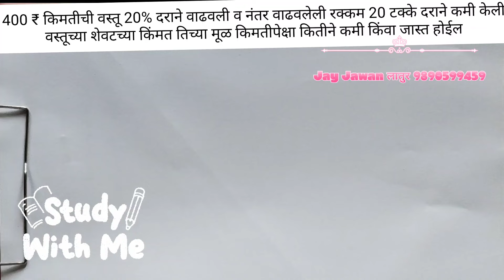चारशे रु किमतीच्या वस्तूवर 20% वाढवले व वाढवलेल्या रकमेवर पुन्हा 20% दर कमी केला तर वस्तूंची किंमत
चारशे रु किमतीच्या वस्तूवर 20% वाढवले व वाढवलेल्या रकमेवर पुन्हा 20% दर कमी केला तर वस्तूच्या शेवटच्या किमती तिच्या मूळ किंमतीपेक्षा कितीने कमी किंमत जास्त किंवा कमी असले